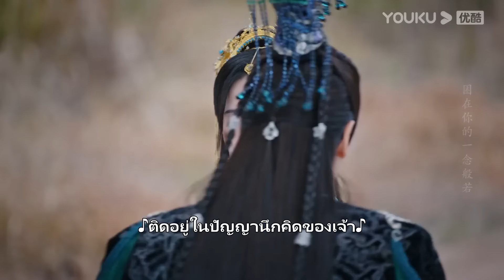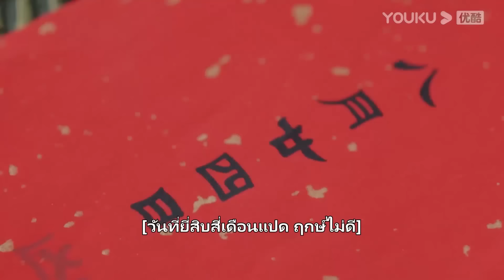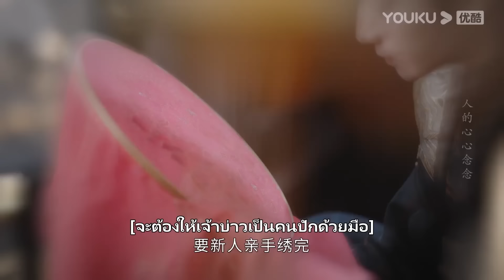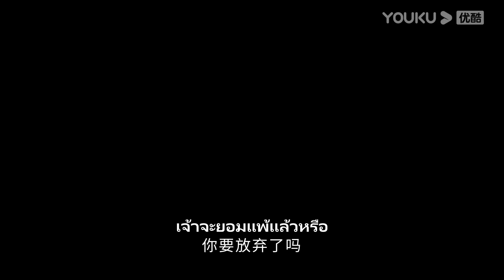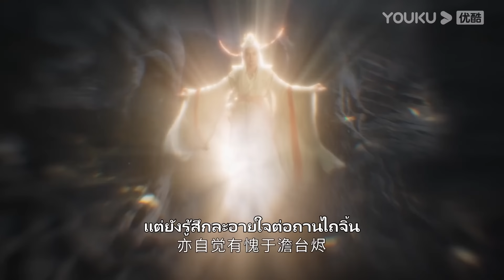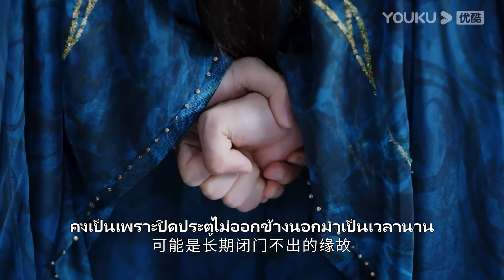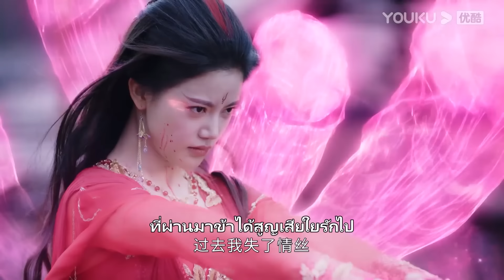ตัวอย่าง | จันทราอัสดง Till The End of The Moon EP25-27 | ชมเต็มตอนที่แอป YOUKU International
ยินดีต้อนรับผู้ชมในเขตประเทศไทย อินโดนีเซีย เวียดนาม มาเลเซีย สิงคโปร์ ฟิลิปปินส์ เขตปกครองพิเศษฮ่องกงแห่งสาธารณรัฐประชาชนจีน เขตปกครองพิเศษมาเก๊าแห่งสาธารณรัฐประชาชนจีน และเขตปกครองพิเศษไต้หวันแห่งสาธารณรัฐประชาชนจีน ย้ายไปรับชมซีรีส์ที่แอป YOUKU International ยินดีต้อนรับดาวน์โหลดแอปพลิเคชัน YOUKU International ไม่ว่าคุณจะอยู่ที่ไหน คุณสามารถเพลิดเพลินกับซีรีส์ "จันทราอัสดง" ทุกตอนพร้อมคำบรรยายหลายภาษา สมัครสมาชิกแอปพลิเคชัน YOUKU International เพื่อรับชมซีรีส์ก่อนใคร

★สมาชิกแอปวันแรกรับชมได้ 6 ตอน และอัปเดตติดต่อกัน 8 วัน
ตั้งแต่วันที่ 16 เม.ย. 66 เป็นต้นไป วันอาทิตย์ - จันทร์และวันพุธ - พฤหัสบดี อัปเดตวันละ 1 ตอน วันอังคารอัปเดตวันละ 2 ตอน
★ผู้ชมทั่วไปวันแรกรับชมได้ 1 ตอน และอัปเดตติดต่อกัน 9 วัน
ตั้งแต่วันที่ 17 เม.ย. 66 เป็นต้นไป วันจันทร์ - ศุกร์อัปเดตวันละ 1 ตอน
★นักแสดงนำ：หลัวอวิ๋นซี / ไป๋ลู่ / เฉินตูหลิง / เติ้งเหวย / ซุนเจินหนี่ / อวี๋โป / เกิ่งเย่ถิง / หลี่เพ่ยเอิน / ‪‎หวงไห่ปิง / ‪เจิ้งกั๋วหลิน / จางจื่อซี / เฉินป๋อหาว / หวังอี้เฟย / วั่งชีเฉา / หลูหย่ง / ฉางหลู่เฟิง / สวี่เหม่ยหลิง / เหอจงหัว / หวังเจี้ยหลิน / เยว่เยว่ลี่ / เซียวซุ่นเหยา

จันทราอัสดง Till The End of The Moon ：เมื่อโลกถูกครอบคลุมไปด้วยพลังมารซึ่งผู้ที่อยู่เหนือมารทั้งหมดคือราชามารถานไถจิ้น (หลัวอวิ๋นซี) ธิดาหัวหน้าพรรคเหิงหยางหลีซูซู (ไป๋ลู่) จึงต้องย้อนเวลากลับไปเมื่อ 500 ปีที่แล้ว ไปเกิดเป็นบุตรสาวคนเล็กของตระกูลเย่ "เย่ซีอู้" เพื่อที่หยุดยั้งถานไถจิ้นก่อนที่เขาจะกลายเป็นมารที่แสนชั่วร้าย แต่ไม่คาดคิดว่าถานไถจิ้นกลับเป็นสามีของเย่ซีอู้ พวกเขาค่อยๆตกหลุมรักกันและเกิดเป็นรักต้องห้ามที่ยากจะห้ามใจ ในที่สุดหลีซูซูก็สามารถพิสูจน์ความจริงและเปลี่ยนชะตากรรมของถานไถจิ้นและกอบกู้โลกสำเร็จ แต่ถานไถจิ้นต้องสูญเสียหลีซูซูไป เขาจึงใช้เวลา 500 ปีเพื่อตามหาจิตวิญญาณที่แท้จริงของนาง  และเมื่อพวกเขาได้มาพบเจอกันในที่สุดโชคชะตาก็เล่นตลกให้ร่างปีศาจของถานไถจิ้นกลับมาอีกครั้ง ทำให้ทั้งสามโลกต้องกลับมาตกอยู่ในอันตราย เมื่อสุดท้ายคนหนึ่งกลายเป็นเทพ คนหนึ่งกลายเป็นมาร ความรักระหว่างเทพและมารของพวกเขาจะลงเอยอย่างไร ติดตามผลงานของพวกเขาได้ที่ช่อง YOUKU